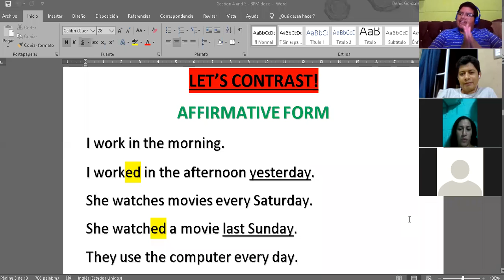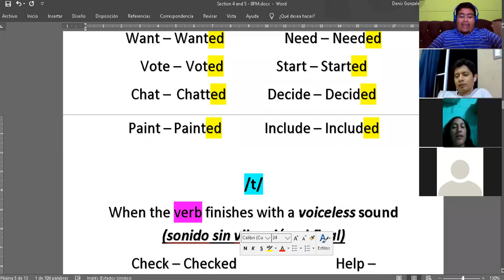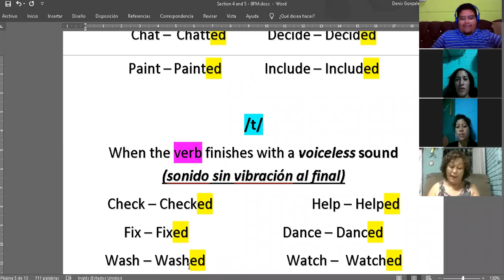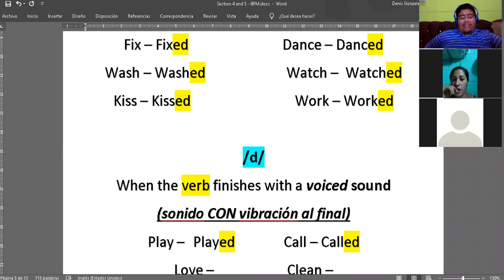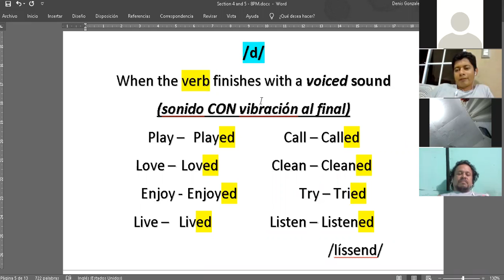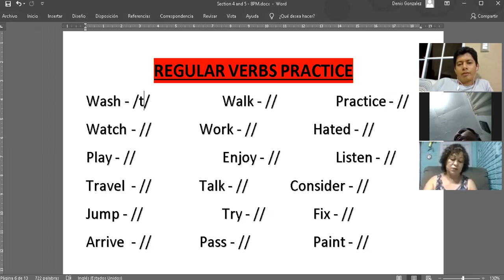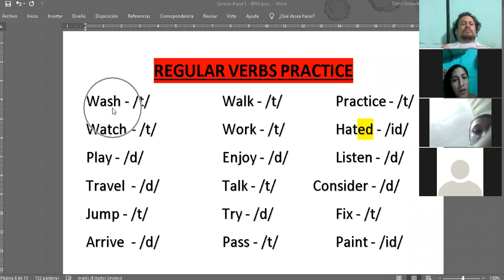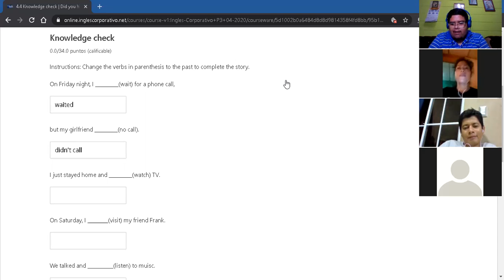Ingles Corporativo- Regular verbs in the past